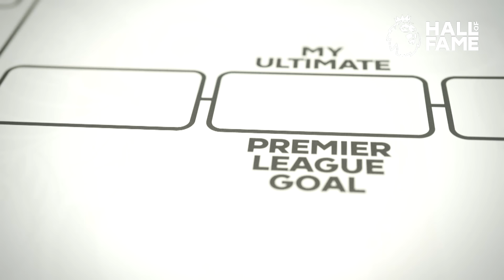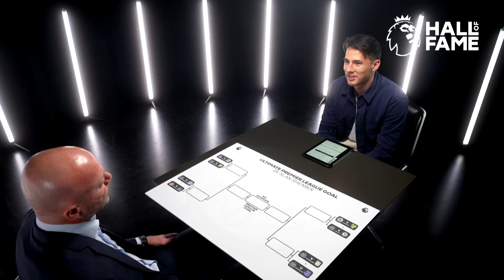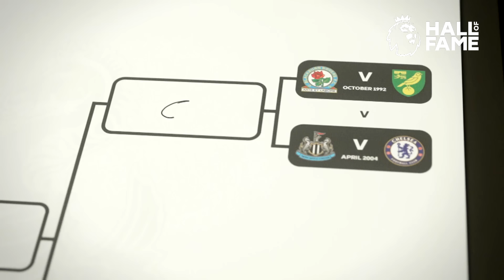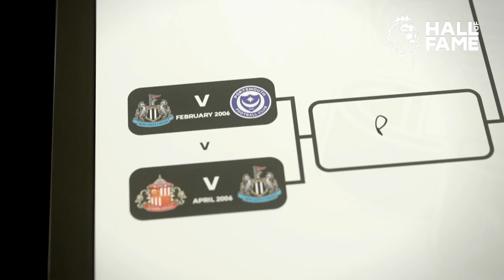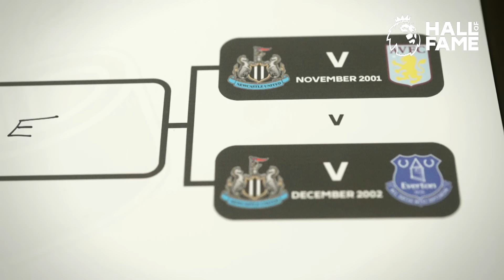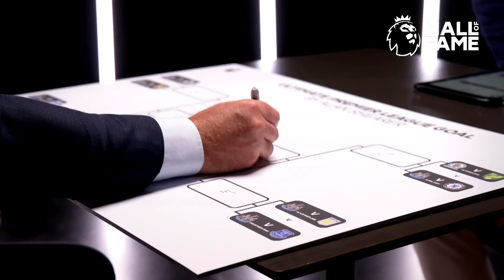Premier League LEGEND Alan Shearer Names His ULTIMATE Goal!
On the latest episode of Ultimates, Blackburn Rovers & Newcastle United legend Alan Shearer names the best goal he scored in the Premier League.